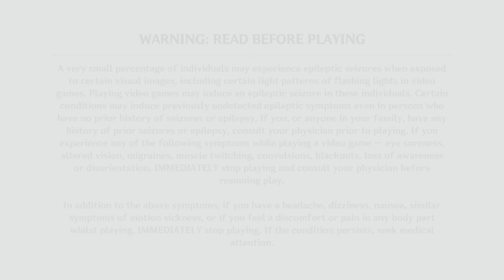"Commissions and Dragonspine search..." - Genshin Impact